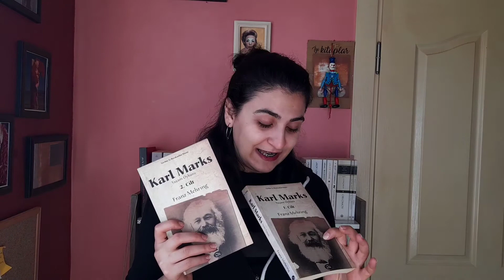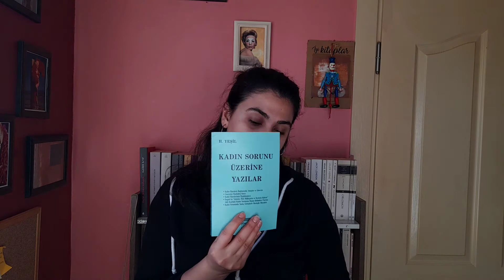Kitaplık turu | Dünyanın Kökeni Vajina| Kurtlarla Koşan Kadınlar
Çalışma masamın üzerinde bulunan mini kitaplığımdaki kurgu dışı kitaplarımı ve 2021 yılında okumak istediğim kitapları anlattım bu videomda sizlere.

Umarım güzel fikir alışverişlerinde bulunuruz. Sizlerin de listesini merak ediyorum. Yorumlarda buluşalım.